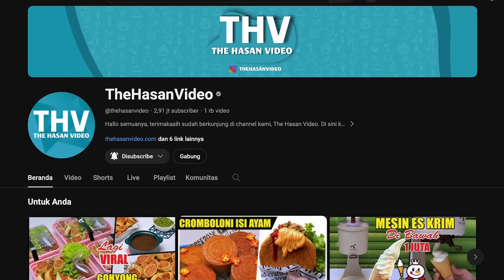KRIUK TANPA TELUR JUAL 500 PERAK! SOSIS CRISPY BAWANG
❤️ESTIMASI HARGA PER SATUAN BAHAN SOSISCRISPY SUPER MINI AREA MADIUN PER SEPTEMBER 2024

❤️BAHAN-BAHAN
👉500 gr atau setara dengan 20 buah Sosis ukuran regular [Saya pake So Nice Ayam Kombinasi] Rp. 23.000

❤️BAHAN ADONAN SIRAMAN
👉75 gr atau sekitar 5 sdm penuh Tepung terigu protein sedang, contoh Segitiga Biru atau tepung curah juga boleh Rp. 1200
👉45 gr atau sekitar 3 sdm Tepung Maizenna Rp. 900
👉1.5 gr Ansys, sebagai perenyah dan emulsifier [karen tanpa telur], opsional alias bisa dilewatkan  Rp. 100
👉1 sachet bumbu bubuk Atom kemasan 7 gr, atau bisa diganti dengan 5 gr atau setara dengan 1 sdt Kaldu bubuk, BTW sengaja tidak pake garam karena sosisnya sudah asin Rp. 950
👉 ½ sdt Micin, opsional Rp. 100
👉 2 Siung Bawang Putih Rp. 800
👉4 gr atau sekitar ¾ sdt Baking Powder, jangan banyak-banyak biar hasilnya gak rawan gosong Rp. 200
👉600 ml Air es atau air dingin

❤️LAIN-LAIN
👉 Minyak goreng Rp. 5700 [Nuang minyak 2-liter cukup untuk 7 kali menggoreng, jadi masing-masing habis sekitar 5700-an]

👉 1 Resep jadi 100 buah sosis Crispy. Maka untuk modal pokok per 1 sosis crispy itu adalah Rp. 369. Sehingga idealnya per 1 sosis crispy harga jualnya itu adalah Rp. 500 s.d Rp. 750. Atau mungkin bisa dikemas di bungkus kertas atau mika, misal isi 8 biji dijual Rp. 5000 atau Rp. 6000. Atau isi 16 dijual Rp. 10.000 s.d Rp.12.000 lengkap dengan saos, sesuai selera. Intinya sih silahkan disesuaikan dengan modal pokok dan pangsa pasar di wilayah masing-masing. CATAT
 👉 Ternyata gak semua sosis cocok dibuat sosis crispy. Sudah saya uji coba beberapa merek, yg digoreng stabil dan gak rawan mblendung alias tidak rawan mbledos itu ada merek Umami, Champ dan So nice. Kalau merek Hemato sudah saya coba hasilnya mblendung-mblendung kayak balon, gak rata besarnya. Untuk rasanya saya paling suka yg merek So nice rasa ayam kombonasi, aroma asapnya kuat, digoreng bisa stabil dan warnanya kuning bukan merah jadi dibuat crispy hasilnya cantik dan asinnya juga pas. Yang gak kalah enak juga Champ, sayangnya merek Champ lebih mahal dikit dari So Nice, dan warnanya juga agak pink, ukuran sosis sedikit lebih pendek sehingga kalau dipotong jadi 5 size-nya jadi super kecil. Ini cuma review pribadi ya bukan endorsan.  Saya tulis di sini biar kedepannya kalau bikin lagi, jadi gak lupa mereknya. Sosis So Nice andalanku hehe... CATAT
👉 Dalam pembuatan crispy model siram, entah itu tahu crispy, sosis crispy, otak-otak crispy dsb, sebaiknya gunakan kompor high pressure atau kompor mawar yaitu kompor dengan nyala api tekanan tinggi sehingga panas apinya juga bisa merata dan maksimal. Jika panas api kurang maksimal maka hasilnya rawan lengket, kadang juga rawan rontok karena panas minyak yang tidak stabil. Sehingga jika menggunakan kompor biasa, tidak disarankan karena hasilnya jadi rentan gagal. CATAT.
👉 Jika mau menambahkan telur, gunakan 1 telur utuh per 1 resep. Atau untuk hasil crispy yang lebih halus keritingnya, gunakan cukup kuning telurnya saja. Untuk bahan-bahan yang lain tetap sama ya. Gak ada yang dikurangi gak ada yang ditambahkan. CATAT

🌺 Bergabung dengan channel TheHasanVideo sekarang untuk mendapatkan akses ke berbagai keuntungan:
Beli ANSYS Bahan Tambahan Untuk Pelembut Kue dan Roti - 250 gr di